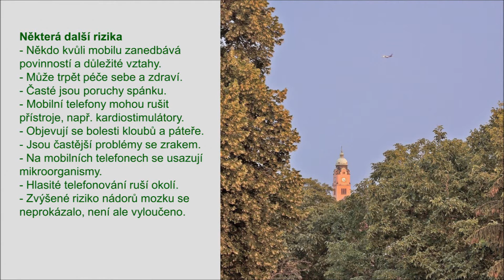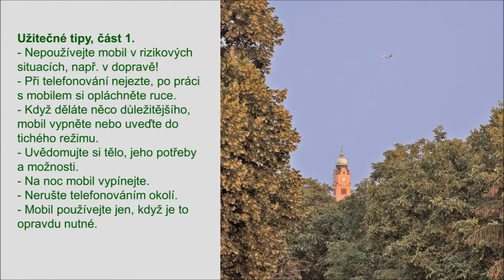Mobily: 10 rizik a 10 tipů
MUDr. Karel Nešpor, CSc., Svépomocné příručky, relaxační nahrávky, smích atd. Oblíbená jóga Oblíbený čchi-kung: Zhong Yuan Qigong. Svépomoc Střízlivosti zdar a vše dobré!